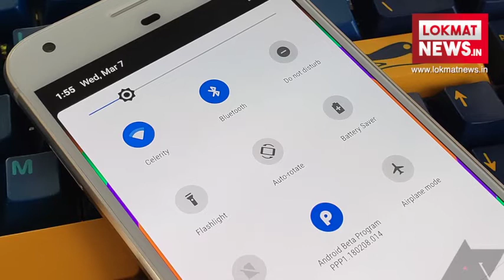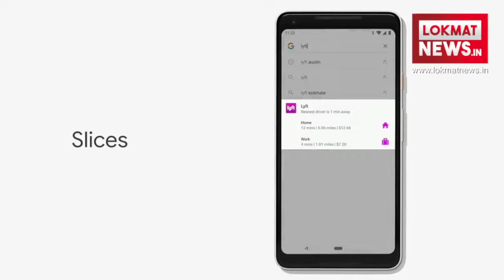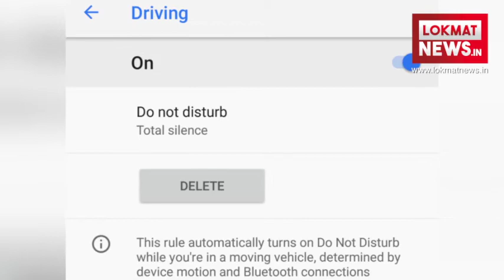Google I/O 2018 | Android P | Top 5 Features | New Things To Look Forward To!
Android P has been available as a Developer Preview for weeks, but that was basically just Oreo with back-end API changes. At Google I/O 2018 we got the first proper beta release, which includes all sorts of visual changes and new features that better represent what we'll actually see when Android P is released. The OTA update hit my Pixel 2 XL after signing up for the Beta Program, and I've been using it for about 24 hours now. This is how I'm finding Google's latest build of Android.